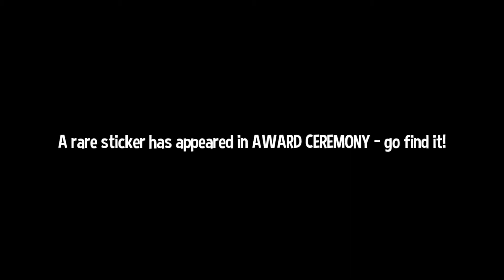Let's Play A Hat in Time Blind - Workshop - The Mushroom Caves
Hat in time is a Kickstarted indie platformer in the style of the classic 3D platformers of the 64bit Era and i have been excited for this game for a while, i know practicly nothing about it as it slipped under my Radar a while ago as i became busy with alot of other things, hopefully youl join me in this blind exploration and journey through this game.

Everything in this video except my voice is owned by Gears for Breakfast. The Developers and Publishers of A Hat in Time.